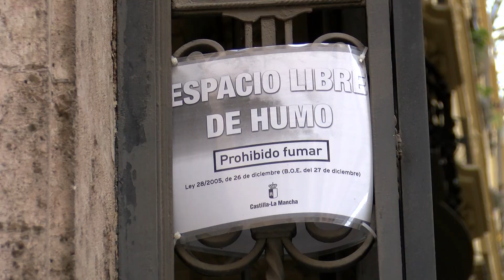¿La ley antitabaco se respeta en los bares de Albacete?